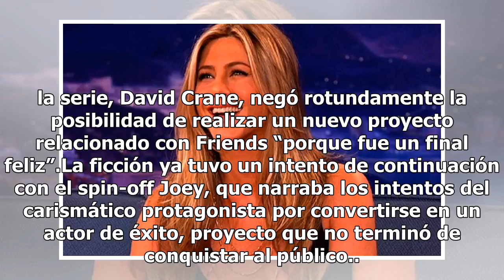Jennifer Aniston ‘fantasea’ con el regreso Friends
MADRID.- Parece que no solo los fans de Friends están pidiendo a gritos el regreso de la serie. Jennifer Aniston, quien dio vida a Rachel, ha confesado que “fantasea” con la idea de una continuación de la mítica ficción.“Antes de que terminara la serie, la gente ya preguntaba si volveríamos”, asegur...